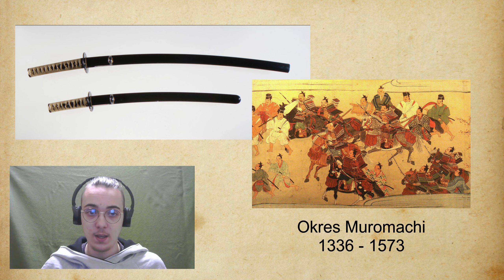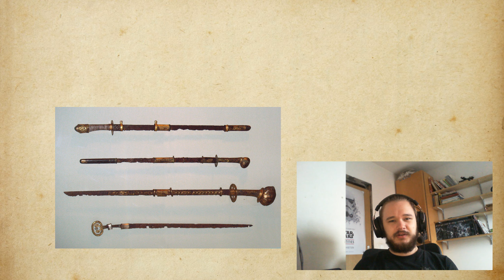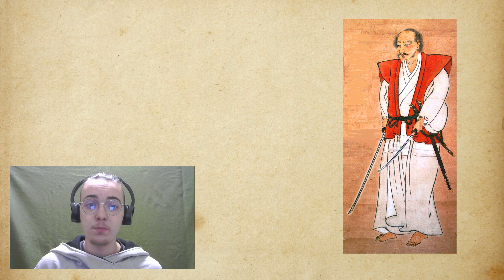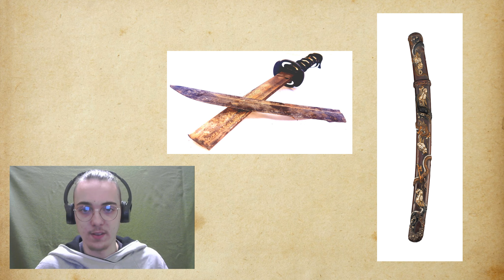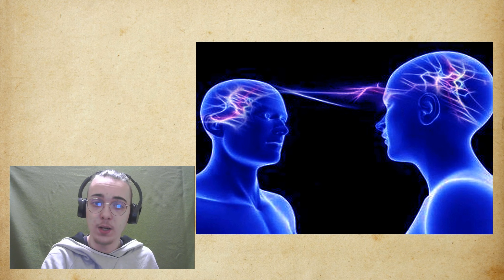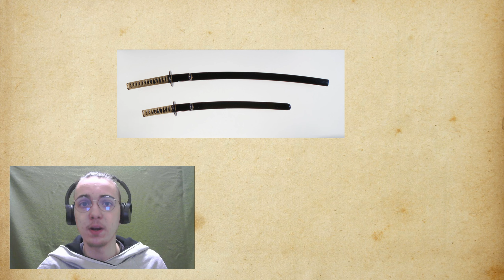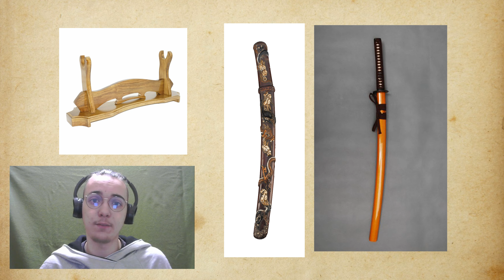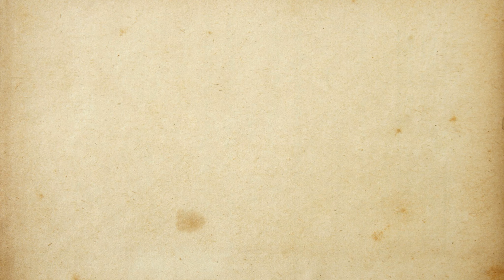Daisho - dusza i honor samuraja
Daisho każdemu chyba nierozerwalnie kojarzy się z kulturą kraju kwitnącej wiśni, a w szczególności z feudalną kastą samurajów. Skąd jednak wziął się zwyczaj noszenia pary mieczy i jakie tak naprawdę ma znaczenie? Odpowiedzi na to pytanie poszukujemy od historycznej Japonii po realia naszej ulubionej gry fabularnej.

Po więcej szczegółów dotyczących materiałów pojawiających się na kanale, zapraszamy do polubienia naszej strony:

Scenariusz, realizacja i skład - Filip Jarmulak, Antoni Mielczyński

Muzyka użyta w filmie autorstwa Mary Polaszek